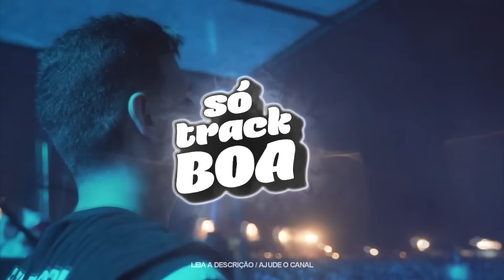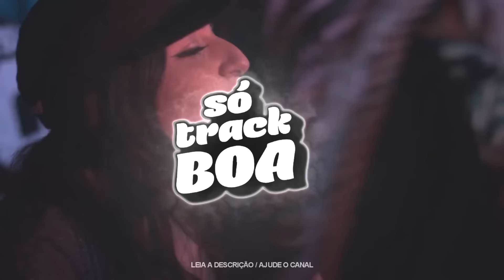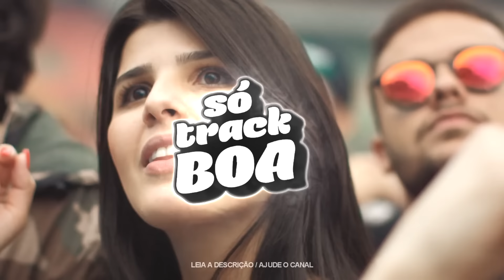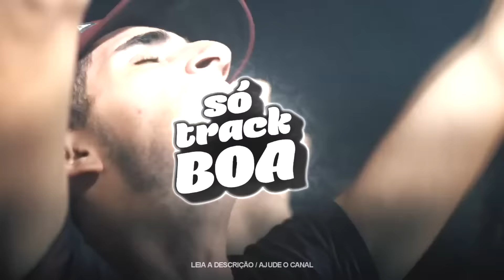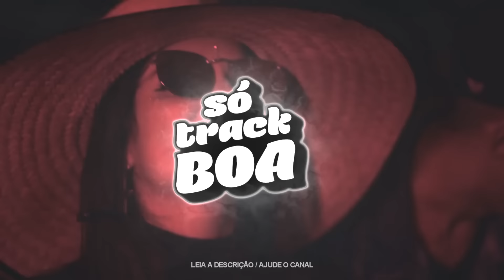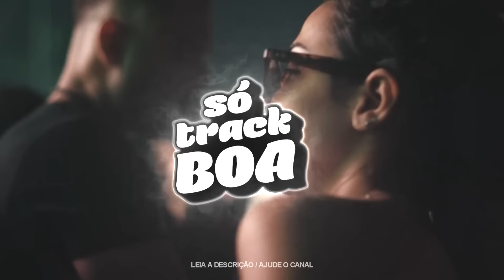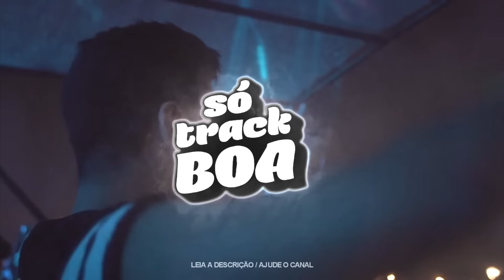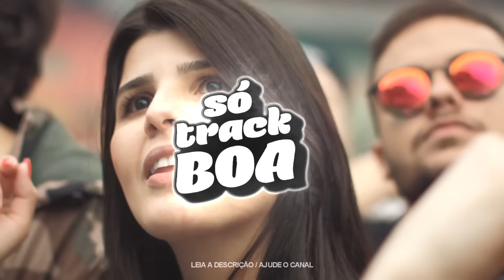SÓ TRACK BOA - AS MAIS TOCADAS DE 2021 ABRIL VOL.13 - SET VINTAGE CULTURE - ALOK - KVSH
❌ Chama no contato abaixo.

❌ tracklist